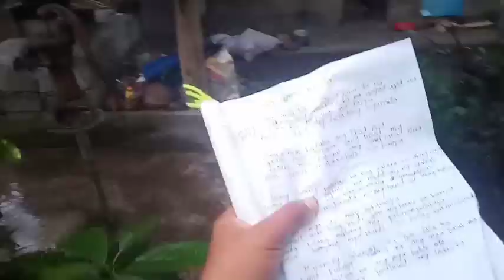MAY BAGONG ANAK NA SI BLUE CHENK MGA KALAPATIDS.